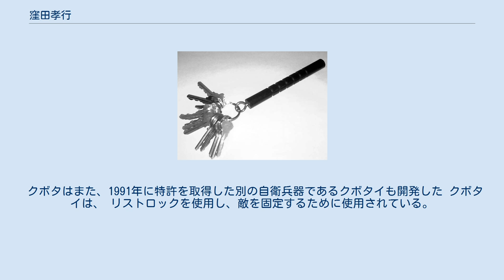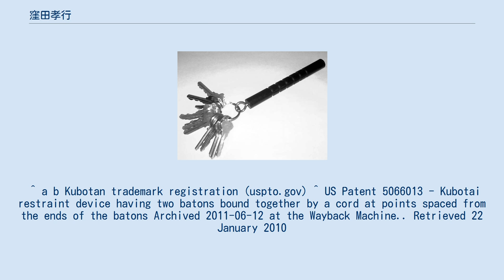窪田孝行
窪田 孝行（くぼた たかゆき、1934年9月20日 - ）は日系アメリカ人の空手の達人。
彼は剛速流空手の創始者であり、国際空手協会の創設者であり会長である。
窪田は、剛速流空手宗家の称号を手にしている。
また、クボタン自衛キーホルダーの発明者であり、商標の所有者でもある。
 クボタンのキーホルダー 5インチ半のプラスチック製のクボタンキーチェーンは、クボタの最も重要な発明である。
これはロサンゼルス女性警察官のためのツールとして設計され、1978年に商標として登録された。
 クボタはまた、1991年に特許を取得した別の自衛兵器であるクボタイも開発した クボタイは、 リストロックを使用し、敵を固定するために使用されている。
 ^ a b Kubotan trademark registration (uspto.gov) ^ US Patent 5066013 - Kubotai restraint device having two batons bound together by a cord at points spaced from the ends of the batons Archived 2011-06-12 at the Wayback Machine.. Retrieved 22 January 2010